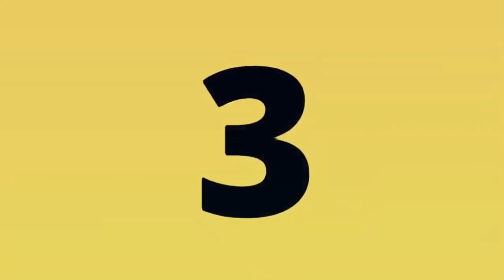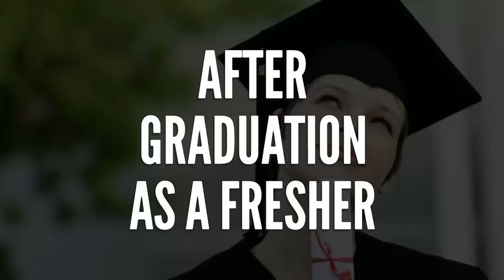Best Course for Office Automation Jobs DCA | Best course for jobs l LCS ACADEMY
Best Course for Office Automation Jobs DCA, Diploma in Computer Application, Course for Official Jobs YES it is best course to do official jobs after 10+2 by this course like office coordinator, office executive, data entry operator and computer operator.